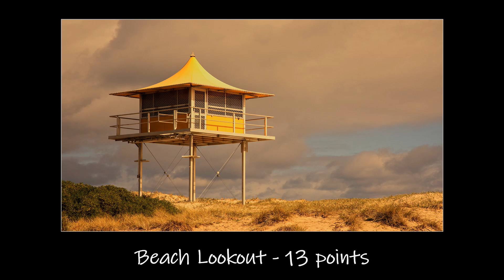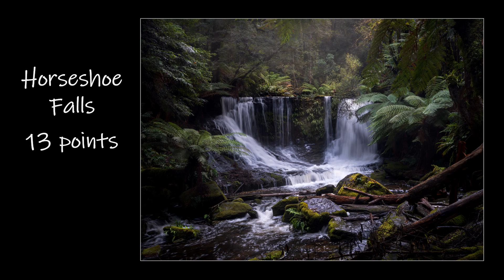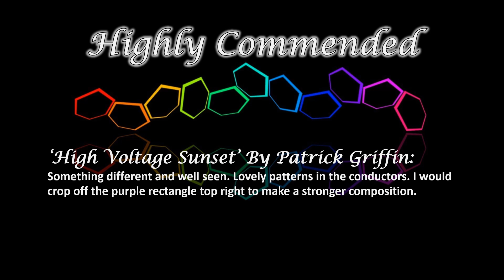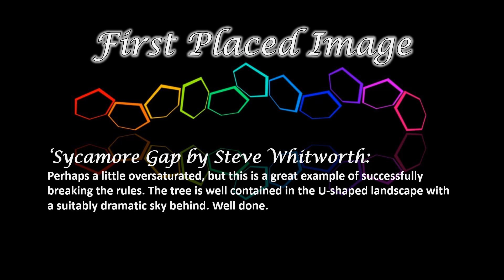NTCC 2023-2024 Seasonal Competitions - Winter Colour.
This is our 2023 Winter Open Colour' photo competition.
Members can enter up to three images each. Images are judged and scored individually.